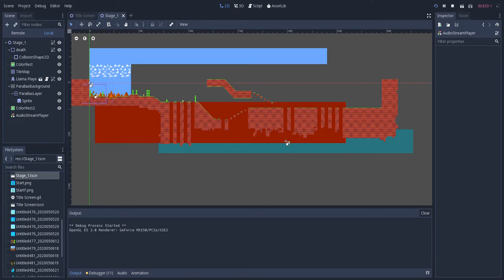Llama Land Game: Update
this is my first game, i know about the mountain background glitch, idk why it does that, i hope you like this little project i'm making, im adding enemies, combat and boss fights, i will make updates while i make it, when it is done, it will be on itch.io like and comment, bye!